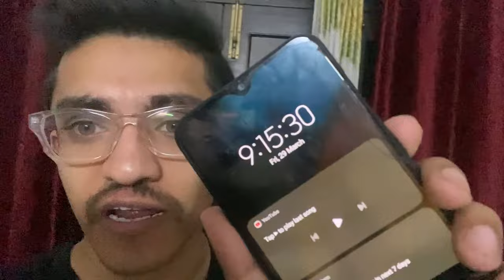Finally Royal Enfield Pe PPF Karwa Di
TITLE : Finally Royal Enfield Pe PPF Karwa Di

PRODUCTS I USE:
GO PRO HERO 9
GO PRO HERO 9 RECHARGEABLE BATTERY
APPLE AIRPODS PRO

☑️Do "LIKE" THE VIDEO IF YOU ENJOYED WATCHING.
☑️Do "COMMENT" IF YOU WANT TO SUGGEST SOMETHING OR APPRECIATE MY EFFORTS.

Vlog
Morning Routine
Court Appointment
Important Case
Legal Matters
Advocate Discussion
Construction Site Visit
Lunch Break
Royal Enfield
PPF (Paint Protection Film)
Late Evening
Vlog Completion
Busy Schedule
Good Friday Holiday
Advocate Consultation
Legal Advice
Serious Discussion
Time Management
Work Commitments
Professional Responsibilities
Court Holiday
Advocate Meeting
Legal Consultation
Case Preparation
Legal Procedure
Construction Project
Site Inspection
Project Management
Lunch Time
Homecoming
Royal Enfield Maintenance
Vehicle Care
Paint Protection
Late Appointment
Evening Routine
Daily Vlogging
Content Creation
Filming Schedule
Video Editing
Creative Process
Vlogging Equipment
Camera Gear
Lighting Setup
Sound Recording
Storytelling
Narration
Editing Techniques
Thumbnail Design
Audience Engagement
Channel Growth
Content Strategy
Video Upload
Online Presence
Social Media Promotion
Digital Marketing
Audience Reach
Viewer Feedback
Video Quality
Cinematography
Visual Appeal
Video Title
Video Description
Thumbnail Clickability
Video Length
Audience Retention
Watch Time
Monetization
Revenue Generation
Brand Collaboration
Partnerships
Income Stream
Passive Income
Entrepreneurial Ventures
Business Growth
Financial Management
Budget Allocation
Expense Tracking
Investment Strategies
Financial Stability
Wealth Building
Money Management
Personal Finance
Financial Independence
Goal Achievement
Success Metrics
Performance Analysis
Growth Tracking
Benchmarking
Progress Evaluation
Self-Evaluation
Learning Curve
Skill Development
Continuous Improvement
Time Tracking
Productivity Tools
Task Management
Efficiency Improvement
Work-Life Balance
Stress Reduction
Self-Care Routine
Mental Health Awareness
Relaxation Techniques
Wellness Practices
Healthy Habits
Physical Fitness
Exercise Routine
Well-being
Mindfulness
Meditation
Yoga Practice
Hobby Pursuits
Leisure Activities
Personal Growth
Self-Reflection
Goal Setting
Motivation Techniques
Inspiration Sources
Role Models
Mentorship
Networking Events
Professional Connections
Collaboration Opportunities
Industry Insights
Market Trends
Competitive Analysis
Business Strategies
Innovation Trends
Technology Advancements
Digital Transformation
Industry Disruption
Adaptation Strategies
Future Outlook
Risk Management
Crisis Preparedness
Resilience Building
Problem-Solving Skills
Decision-Making Processes
Leadership Development
Team Building
Communication Skills
Negotiation Techniques
Conflict Resolution
Empathy Development
Communication Channels
Email Management
Professional Networking
Building Relationships
Effective Communication
Public Speaking Skills
Presentation Techniques
Persuasion Strategies
Negotiation Tactics
Conflict Resolution Skills
Team Collaboration
Teamwork Dynamics
Project Collaboration
Remote Work Collaboration
Virtual Team Management
Time Zone Management
Online Meeting Tools
Collaboration Platforms
Document Sharing
File Management
Cloud Storage Solutions
Data Security
Cybersecurity Measures
Privacy Protection
Information Management
Content Organization
Data Backup
Disaster Recovery
Remote Work Productivity
Work-from-Home Tips
Remote Team Communication
Remote Team Bonding
Virtual Events
Online Workshops
Webinars
Virtual Conferences
Remote Learning
E-Learning Platforms
Online Courses
Skill Development Resources
Professional Development Programs
Continuing Education
Lifelong Learning
Career Advancement
Job Skills Enhancement
Certification Programs
Skill Assessments
Career Planning
Job Search Strategies
Professional Networking Events